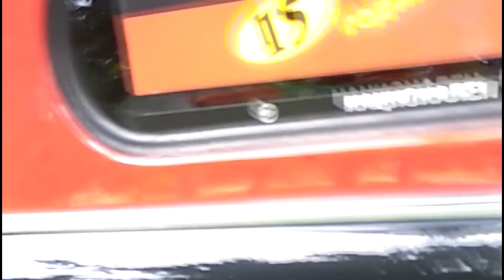TRABANT SlideShow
TRABANT
TRABICO
R800